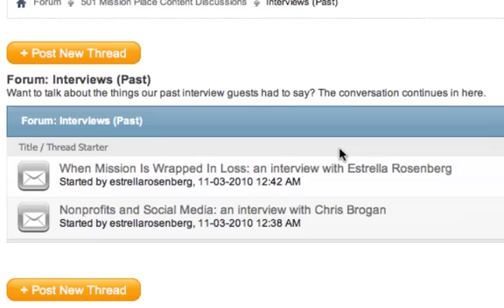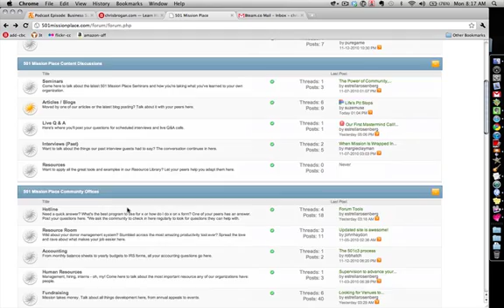501 Mission Place Screencast